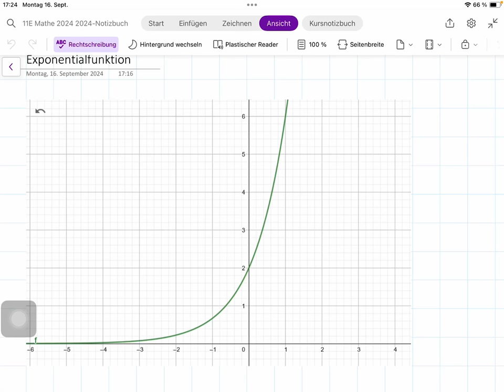Aus dem Graphen einer Exponentialfunktione soll der Funktionsterm bestimmt werden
y=ba^x
bestimmt b und a